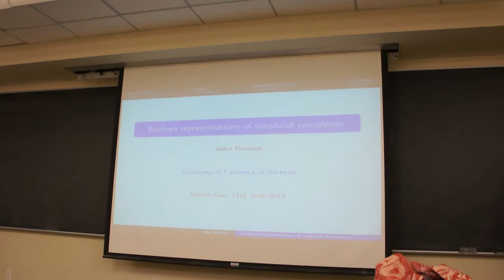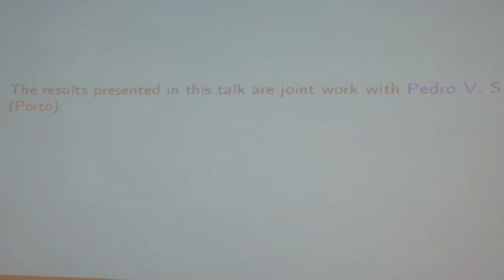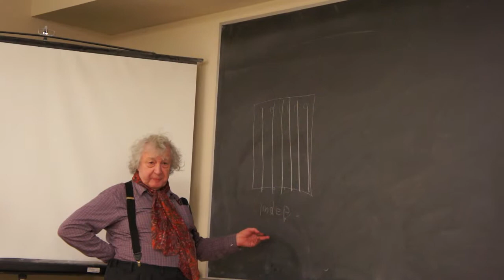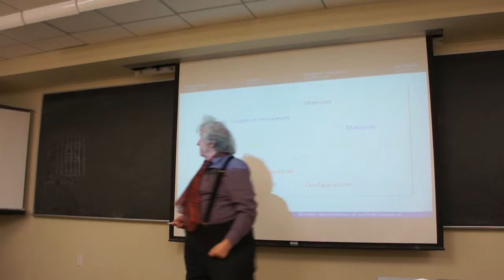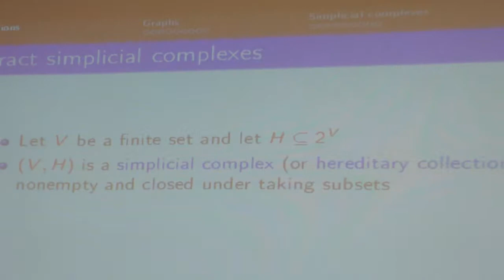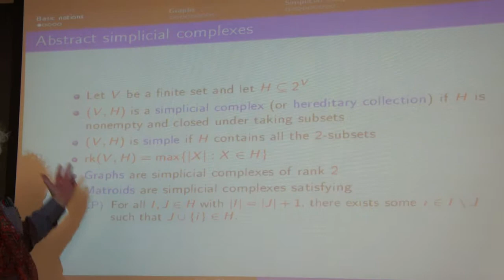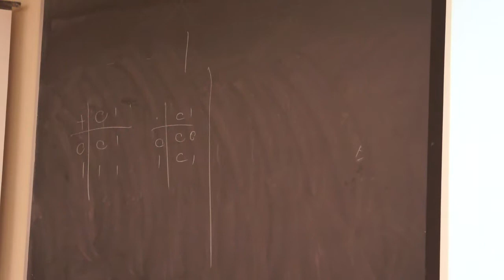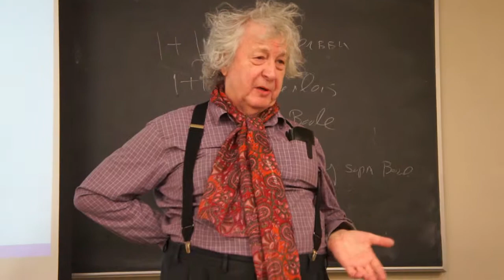John Rhodes - Boolean Representations (Part 1)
Part 1 of John Rhodes's talk, entitled "Boolean Representations of Simplicial Complexes," given on 2 December 2013 in Anne Schilling's seminar at the University of California, Davis.  (Joint work with Pedro V. Silva of the University of Porto; originally presented on 11 June 2013 at Bar-Ilan University, Ramat Gan, Israel.)